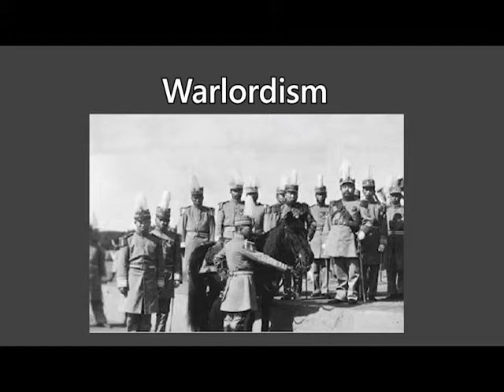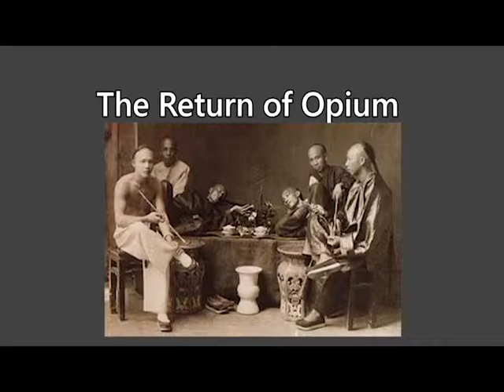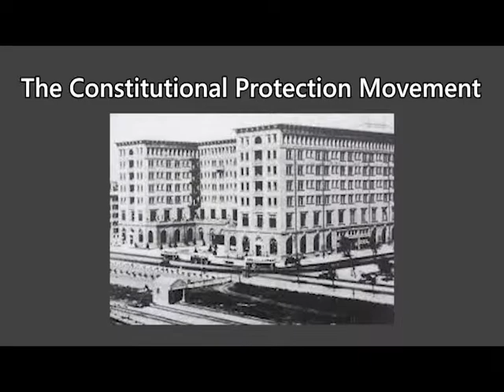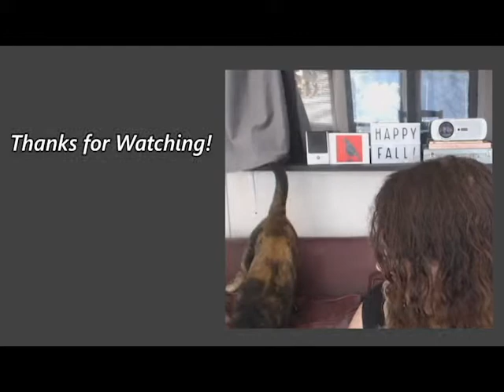The Constitutional Protection Movement (Chinese Revolutions, p. 6)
Mid 1917 saw China's full on collapse into warlordism. But while the warlords were fighting among themselves, Sun Zhongshan returned to the national stage leading the Constitutional Protection Movement.

Further Reading:

Edward McCord - The Power of the Gun: The Emergence of Modern Chinese Warlordism

Edward Slack Jr. - Opium, State, and Society: China's Narco-Economy and the Guomindang, 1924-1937

John K. Fairbanks - The Cambridge History of China Volume 12: Republican China, 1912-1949